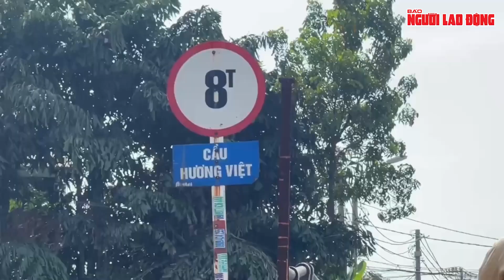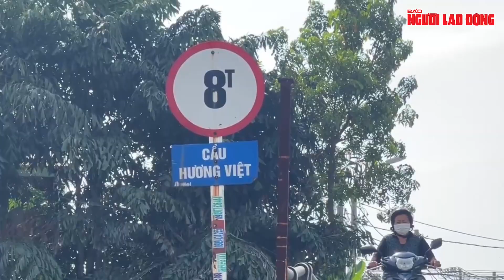Choáng với "lịch nhậu" của nghi phạm gây ra cái chết của chủ nhà trọ | Báo Người Lao Động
Từ chiều đến đêm ngày xảy ra sự việc, nghi phạm nhậu nhiều lần kể cả khi biết nạn nhân đang bất tỉnh.

Link bài viết trên Báo Người Lao Ðộng - MỜI ĐỌC

* Thực hiện: Vệ Loan - Ngọc Lý